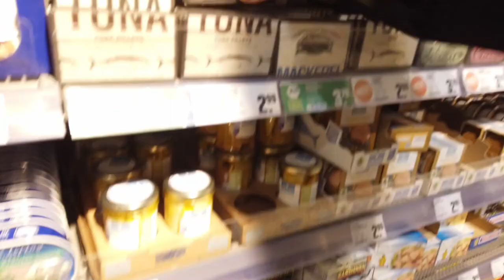[ゆるめ]ドイツのスーパーでお買い物！前編 英語コーチ vlog #071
Hi guys!
皆さんお久しぶりです！お元気ですか？

私はドイツ語の試験も終わり落ち着いたので、ドイツ滞在時に撮りためた動画を編集し始めました☺️

今回はドイツのスーパーでクリスマスの買い出し（前編）です！
、、、もう2月半ばなのにクリスマスの動画で申し訳ないですw

編集してて気づいたんですが、買い物中あまり喋っていない自分。
多分海外でカメラ回してる変なアジア人って見られるのがちょっと怖くて緊張してたんだと思いますw
なるべく周りの人の迷惑にならない様に活動を続けます！笑